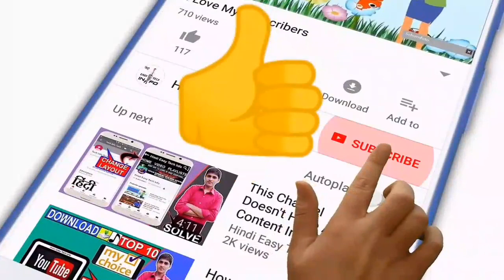দেখুন ওবায়দুল কাদের কি বলে!! গ্রাম গঞ্জে বিউটি পার্লার